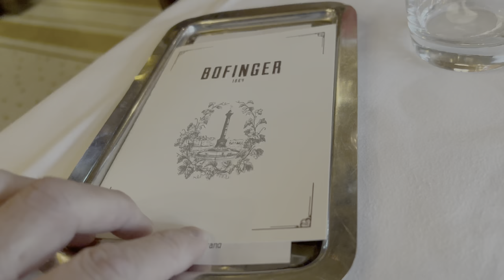Bofinger Brasserie 🍽 Fruits de Mer à Emporter 🦞 | Bastille, Paris 🇫🇷 (Short Version)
Adresse / Address : 5-7 Rue de la Bastille 75004 Paris